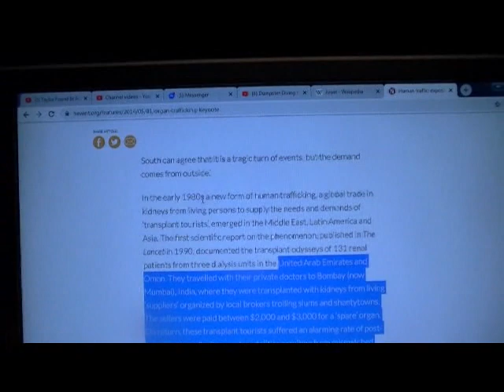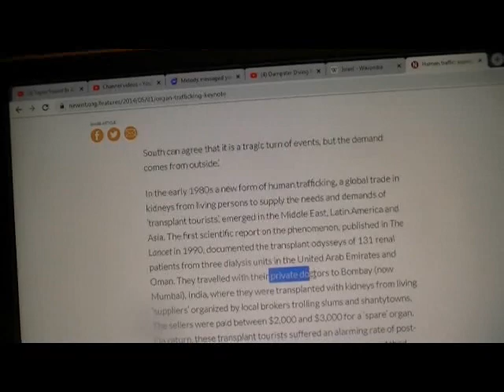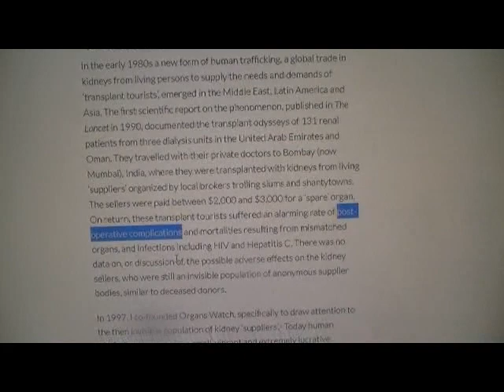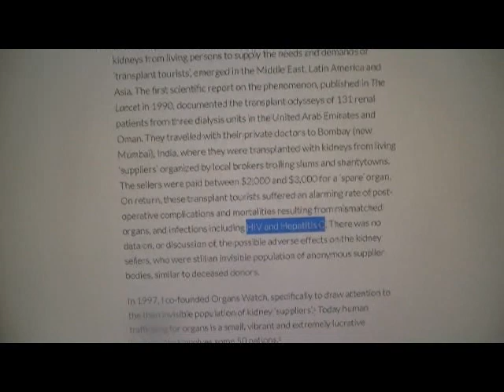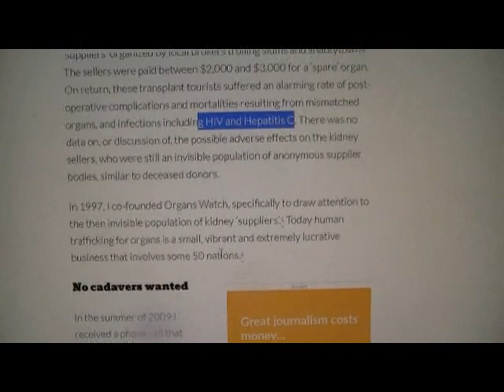A Field Of Swords - MRI's & Dirty Doctors - Nov 12, 2019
New UAE law to prevent organ trafficking